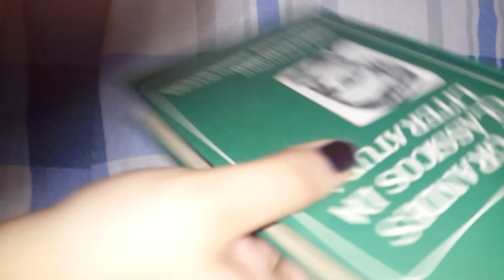Dom casmurro campanhas jornalisticas